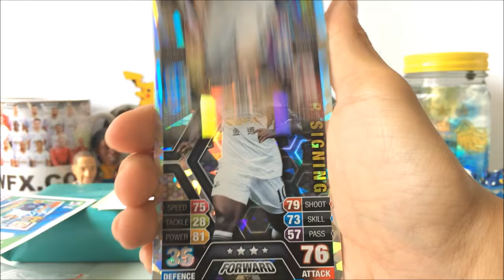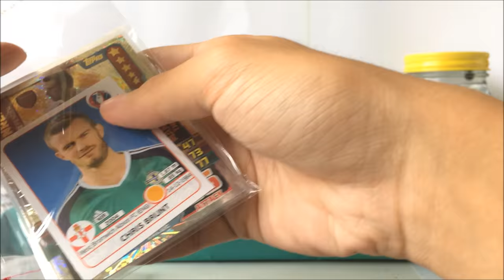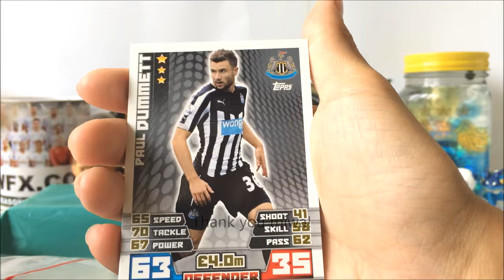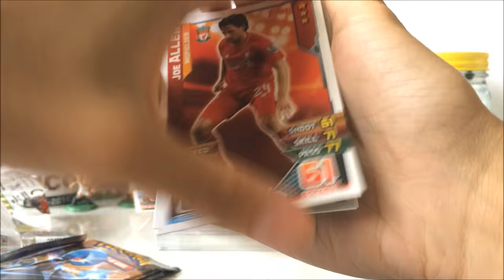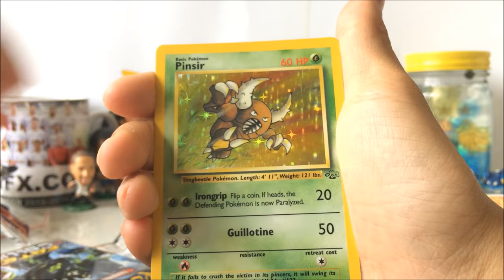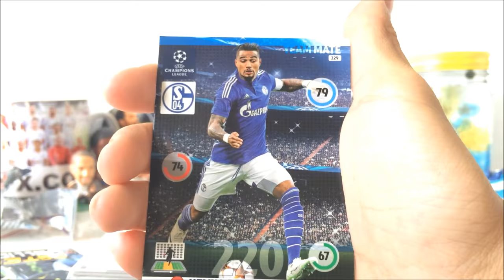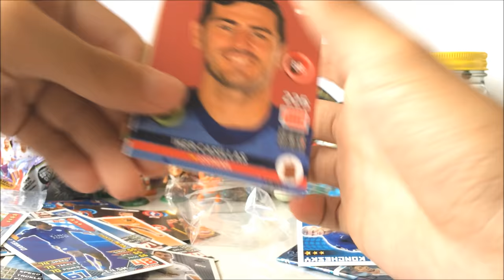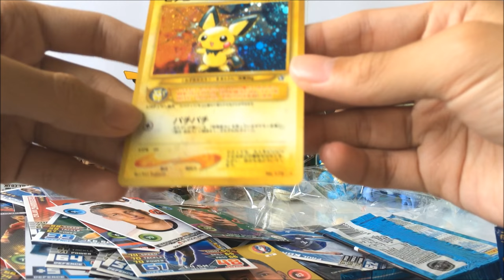✉️ THE MOTHERLOAD!! | Sundae Mailing Ibrahimović S3E1 (SMI) ✉️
IN TODAY'S EPISODE: Divine Turtle and ZeOyster kick start the new season with some epic mail in the brand new mailing series Sundae Mailing Ibrahimović! What could they have got? Find out in this video!